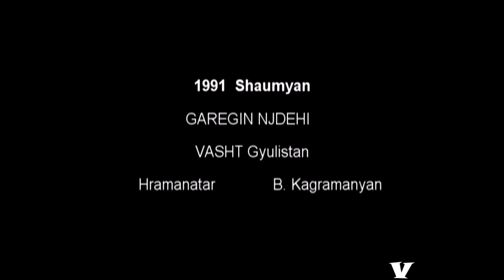ՇԱՀՈՒՄՅԱՆԻ ՇՐՋԱՆ.1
12 февраля 1991 года решением Верховного Совета АзССР район был ликвидирован и включён в состав Геранбойского района. 2 сентября 1991 года совместная сессия Нагорно-Карабахского областного и Шаумяновского районного Советов народных депутатов провозгласила образование Нагорно-Карабахской Республики (НКР) в границах Нагорно-Карабахской автономной области (НКАО) и Шаумяновского района Азербайджанской ССР. Территория Шаумяновского района АзССР и часть Ханларского района АзССР вошли в Шаумяновский район Нагорно-Карабахской Республики.Летом 1992 года, в ходе наступления азербайджанских войск, армянское население вытеснялось на юг. В ходе Карабахского конфликта бо́льшая часть мирного населения либо погибла, либо бежала в Армению, Нагорно-Карабахскую Республику или Россию